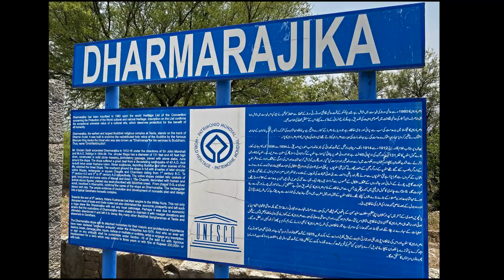Dharmarajika Stupa And Monastery, Ruins of Taxila, Pakistan (UNESCO World Heritage Site # 139)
The Dharmarajika Stupa, also referred to as the Great Stupa of Taxila, is the largest of all stupas in the Taxila region. Surrounding the main mound is a passageway for pradakshina — the ancient practice of walking around a holy site. It was built over the relics of the Buddha by Ashoka in the 3rd century BCE. The stupa, along with the large monastic complex that later developed around it, forms part of the Ruins of Taxila - which were inscribed as a UNESCO World Heritage Site in 1980.

Taxila
From the ancient Neolithic tumulus of Saraikala to the ramparts of Sirkap (2nd century B.C.) and the city of Sirsukh (1st century A.D.), Taxila illustrates the different stages in the development of a city on the Indus that was alternately influenced by Persia, Greece and Central Asia and which, from the 5th century B.C. to the 2nd century A.D., was an important Buddhist centre of learning.